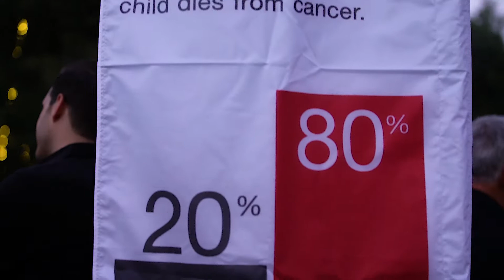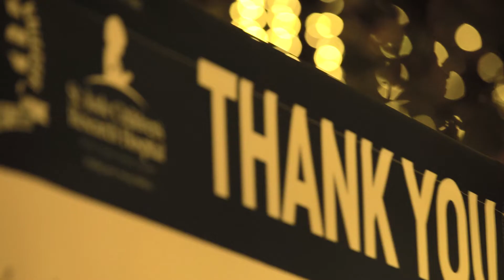2018 Scott Medlock & Robby Krieger Rock & Roll Golf Classic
11th Annual Scott Medlock - Robby Krieger Celebrity Golf Event & All-Star Concert to benefit the St. Jude Children's Research Hospital set for Oct 28-29, 2018